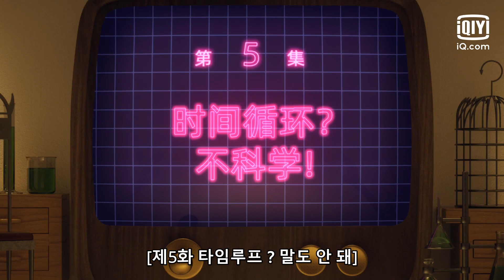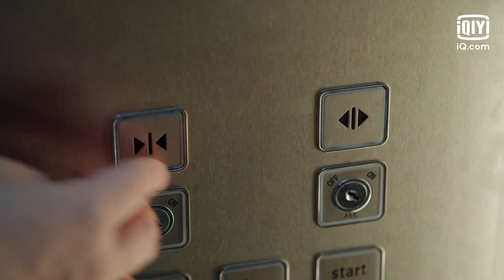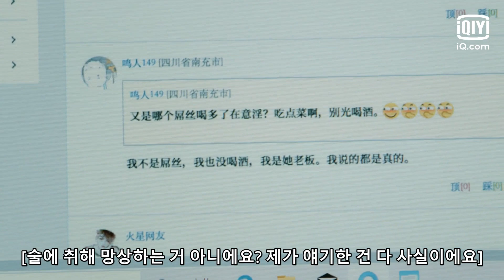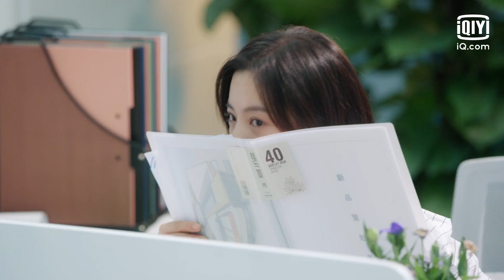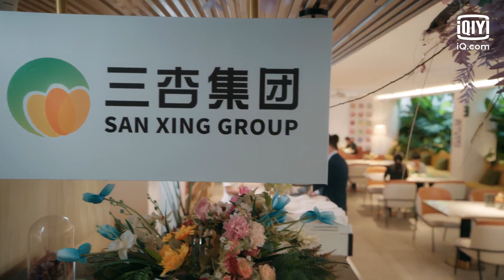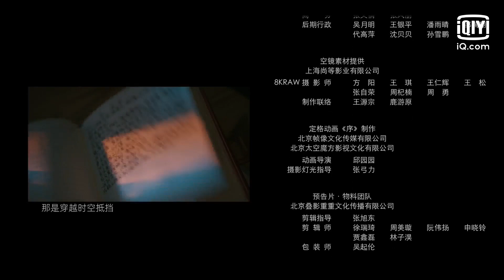구료일만차적니 5화 | Love in a Loop | iQiyi Korea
“구료일만차적니" iQiyi 멤버십에 가입하시면 한글 자막과 다양한 혜택을 받으실 수 있습니다：